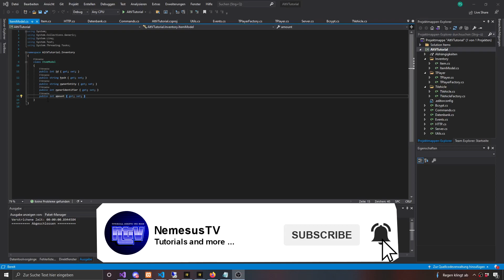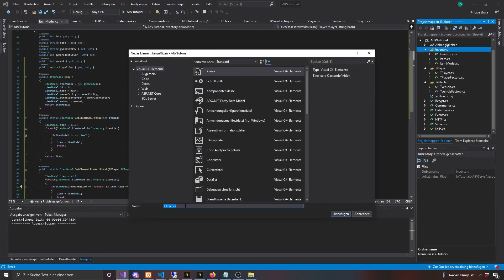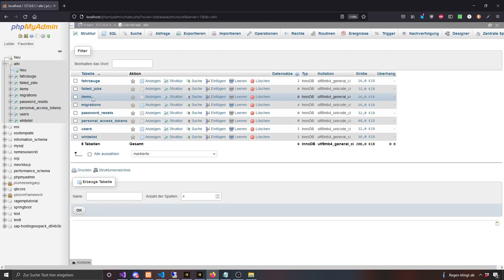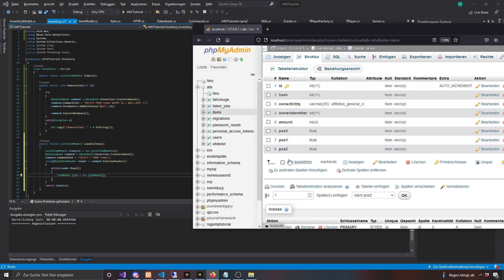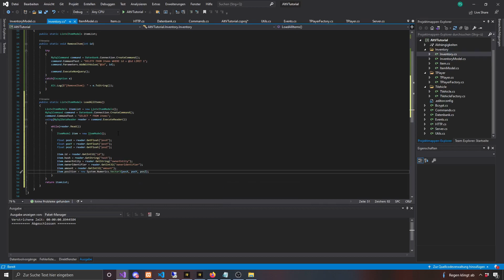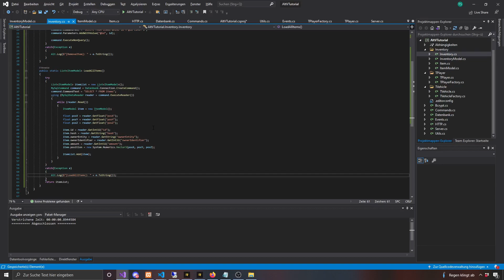AltV Scripting Tutorial #40 - Inventarsystem mit Vue #4 [C#] [Deutsch] [2000 Abos]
Wir beschäftigen uns damit, wie man in AltV ein Inventarsystem (Inventory) erstellen kann.